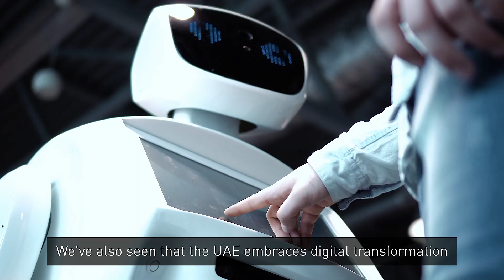Retail 2.0 - Seamless Middle East 2021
As DubaiWorldTradeCentre hosts this week’s Seamless Middle East, we explore the future of the retail industry and learn how the Covid-19 pandemic expedited consumer behaviour trends, fast-tracked tech-powered e-commerce options replacing traditional physical stores, and how brands and retailers are embracing this approach to maintain sales and influence in the digital-first era.